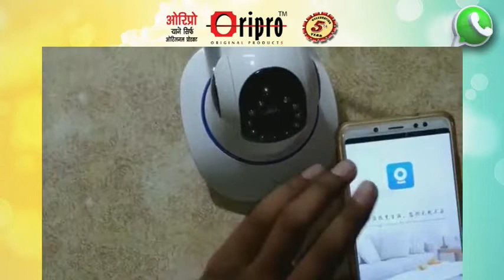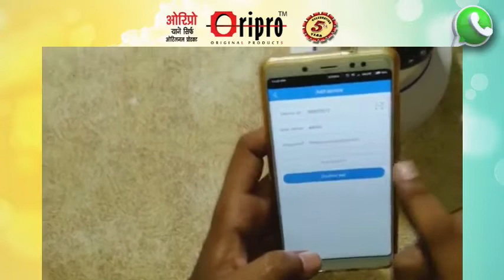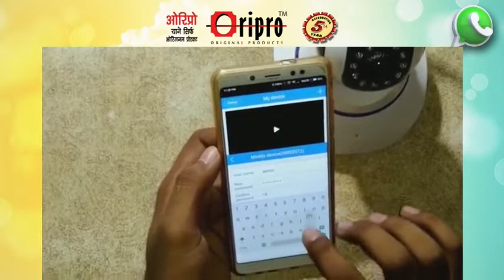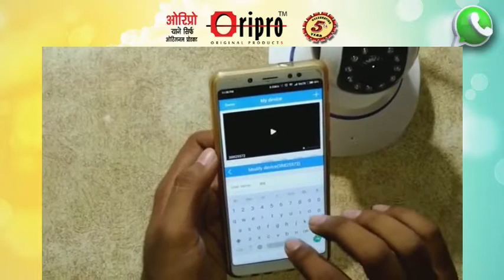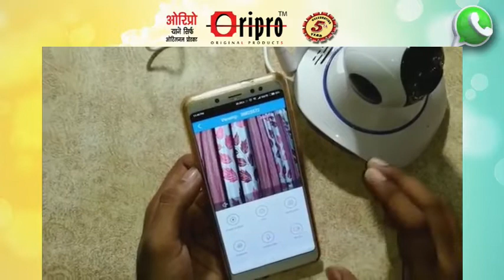Wifi camera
सिर्फ ओरिजिनल क्वालिटी वाला वाईफाई कैमरा ही हम प्रोवाइड कर रहे हैं ताकि आपको ज्यादा से ज्यादा वर्षों तक चले और आपका काम कभी ना रुके